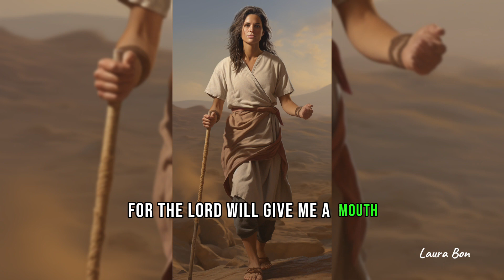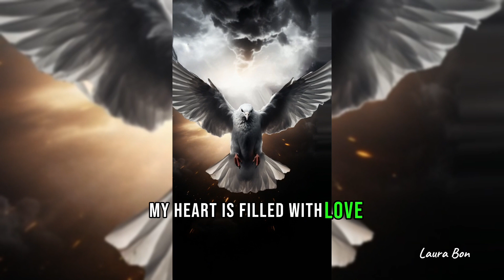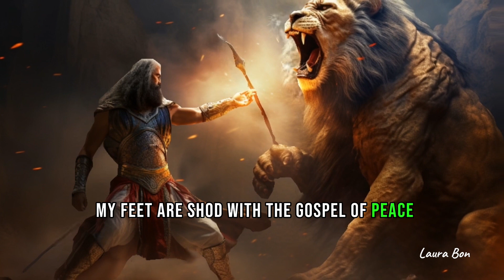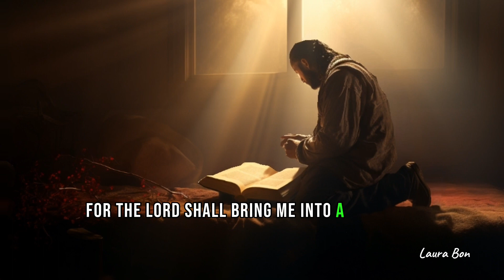WORDS OF AFFIRMATION FROM THE HOLY BOOK TO STRENGTHEN YOUR SPIRIT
These are positive affirmative words from the holy book that are capable of changing your life.